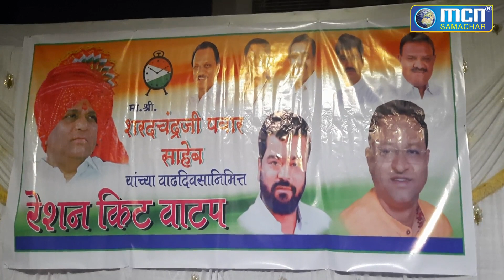अशफ़ाक़ कुरैशी ने किया अन्न दान NCP अध्यक्ष के जन्मदिन के अवसर पे - MCN Live News